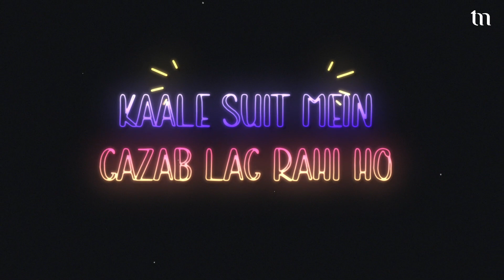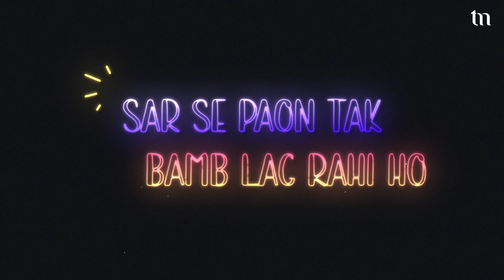Bamb Lag Rahi Ho - Lyrical Song | Abdul Shaikh | New Dance Hits 2024 | Tantra Music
Tantra Music brings you the lyrical video of the floor breaking desi dance song in the power-packed voice of ABDUL SHAIKH, burn the dance floor with this desi groovy song "BAMB LAG RAHI HO" song out now on  @tantramusicofficial

Song - Bamb Lag Rahi Ho
Singer - Abdul Shaikh
Music & Produced by - Avishek Majumder
Lyrics - Vivek Malik
Publicity Design - Arjun S
Lyrical Video : Siddhartha Das
Recorded by - Shantanu Mukherjee
Recorded at RenRaga Studio, Mumbai
Visualizer by - TM Studios
Mixed & Mastered at TM Studios
Label - Tantra Music